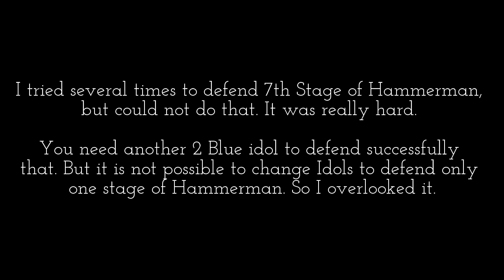Hammerman Strikes Back 05.04.2016 - Boom Beach Hammerman on hunt 05/04/2016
Let me disclose first that, I have successfully defended up to 6th Stage of Hammerman today. The 7th was really a steamroll. All troops were maxed and Shock Bomb and Critters were making my defenses handicapped. So my best Protective Layout for Hammerman failed to defend 7th Stage of Hammerman. If you install another two Blue Idols then, possibly 7th stage can be defendable.

If you guys, find out any other useful video which is successfully defending today's Hammaerman 7th Stage, please let me know.

I have defended Hammerman 1st stage to the 5th stage without boosting my Blue/Ice idols. At only 6th Stage, I have boosted my Blue/Ice idols.

My Blue/Ice idols status:
Building Health : 28%
Building Damage : 37%

If you are really looking for a good Task Force, which has good players to help you to teach how to improve your game strategy, you can join our Task Force - United Officers (QLJPPGL). To join our TF, you must have posses these
1. Be an offensive player and
2. Be an active player as well.
3. Understand English.

hammerman on hunt
hammerman strikes back
hammerman strikes back strategy
defend hammerman
hammerman defence strategy
defend hammerman all stages
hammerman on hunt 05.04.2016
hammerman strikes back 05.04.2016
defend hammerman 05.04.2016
how to defend hammerman
hammerman strikes back 04/05/2016
Boom Beach
Boom Beach Tricks
Boom Beach Tips
Boom Beach Strategy
Boom Beach Hammerman
boom beach hammerman strikes back
hammerman on hunt boom beach
boom beach hammerman on hunt
boom beach base layout
hammerman base layout